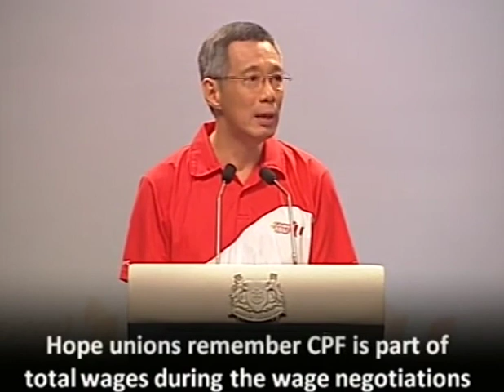May Day Rally 2010 (Mandarin)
Prime Minister Lee Hsien Loong joined hundreds of Singaporean workers to celebrate May Day at the May Day Rally at Downtown East on 1 May 2010. Speaking in Mandarin, PM Lee recounted the visit he and his grassroots leaders made to Resorts World Sentosa a few weeks ago. PM Lee said he was glad that visitors were generally happy with the IRs, as such attractions made the economy more vibrant and the city more colourful.